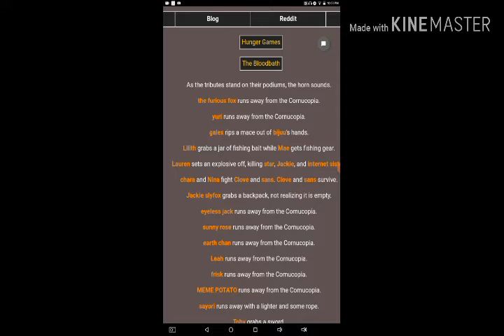so uh, I was playing hunger games andddd uuuuuhhhhhh, let's just say lauren is not my fav yt er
Laurenzside your not my favorite YouTube any more, (I'm just kidding don't attack meeeeeee)
qwq